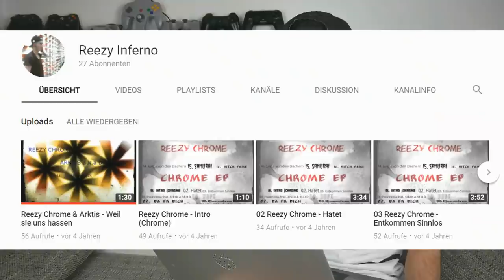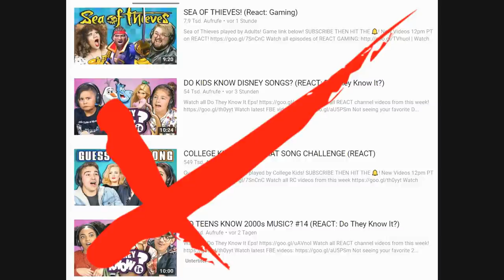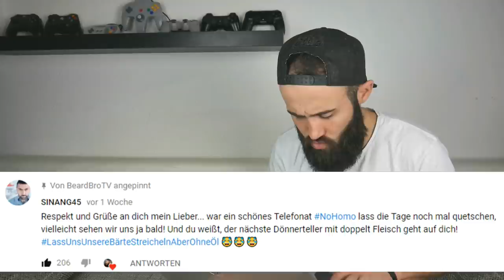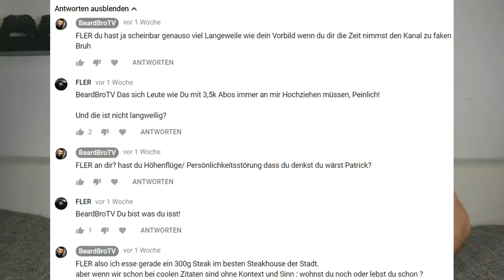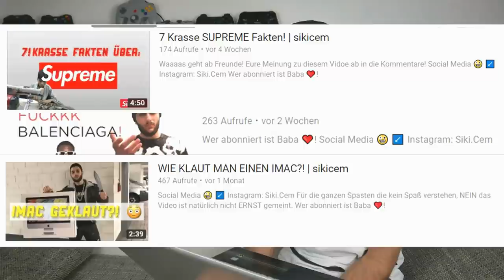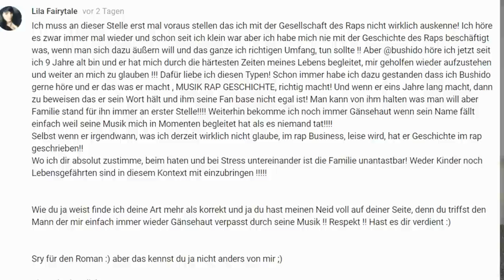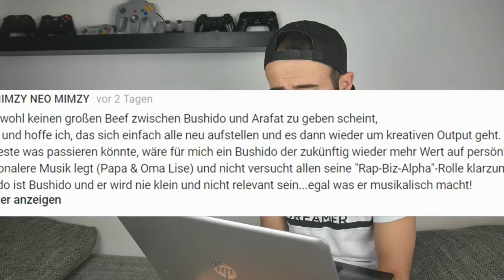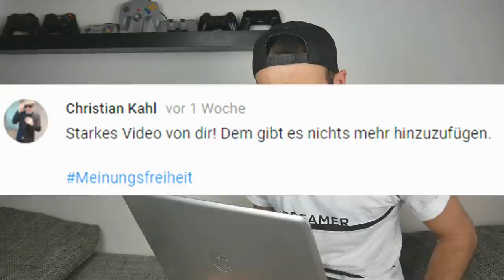ICH REAGIERE AUF NEUE HATE KOMMENTARE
und alle fragen sich: wie lang kann er dem wohl noch Stand halten...

► Soundtrack:
beatz era